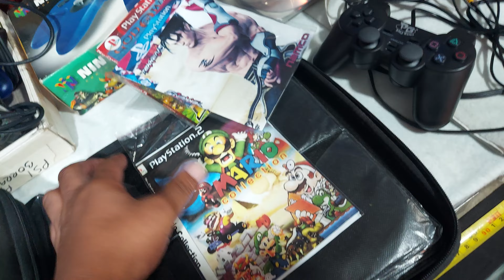PLAYSTATION 2 SLIM MODELO: SCPH-90010 EM ÓTIMO ESTADO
A VENDA NA LOJA  Rivas Games & Bazar Geral ( @RIVASBAZARGAMES )

PLAYSTATION 2 SLIM MODELO: SCPH-90010 EM ÓTIMO  ESTADO E COM MUITOS JOGOS TOP E LIBERADO PARA JOGOS AMERICANOS, JAPONESES, EUROPEUS E PATCHS CONFERIR NAS FOTOS E VIDEO

obs: O APARELHO E OS ACESSÓRIOS ESTÃO FUNCIONANDO 100%

obs: O APARELHO ESTÁ EM ÓTIMO ESTADO COM PEQUENAS MARCAS DE USO CONFERIR NAS FOTOS E VIDEO

RECOMENDAÇÕES

-NÃO DÁ BATIDAS FORTES E NEM DEIXAR CAIR NO CHÃO O APARELHO, O CONTROLE E O MEMORY CARD !

- QUANTO AO JOGO CERTIFIQUE ANTES DE JOGAR SE ELE ESTÁ BEM ENCAIXADO NO PRATO CASO CONTRÁRIO SE O JOGO TIVER UM POUCO TORTO NÃO IRAR PEGAR. SÃO 3 PRESILHAS NO PRATO QUE SEGURA O JOGO E VERIFIQUE TAMBÉM ANTES DE JOGAR SE O JOGO NÃO ESTÁ SUJO OU COM MARCAR DE DEDOS SE TIVER LIMPE COM UM PANO MACIO !

obs: QUANDO FOR TROCAR DE JOGO RECOMENDO DESLIGAR O APARELHO APERTANDO O BOTÃO DE ( RESET) TROQUE O JOGO E APERTE NOVAMENTE O BOTÃO DE ( RESET ).

1 APARELHO BI-VOLT 110 – 220 EM ÓTIMO ESTADO ESTADO !

1 CABO AV ORIGINAL

1 MEMORY CARD

1 CABO DE ENERGIA

1 CONTROLE PG NOVO

obs: O APARELHO VAI COM MUITOS JOGOS PATCHS MIDIA FISICA QUE EU TESTO E JOGO SÓ A PRIMEIRA FASE, SÓ NÃO ESQUECE QUE ESSES JOGOS SÃO TESTAR  SEGUE LISTA:

DVD COM JOGO DO SUPER NINTENDO
GTA SAM ANDREAS
NEED FOR SPEED MOST WANTER
TONY HAWK’S 4
TEKKEM 5
RESEIDENT EVIL 4
BLACK
LEGO INDIANA JONES
METAL SLUG 1, 2, 3, 4, 5, 6
CRASH TWIN SANITY
CRASH BANDICOOT
CRASH RACER
BEM 10 ALIEN FORCE
MARVEL ULTIMATE ALLIANCE
FIFA 14